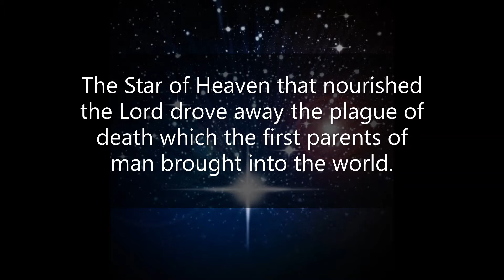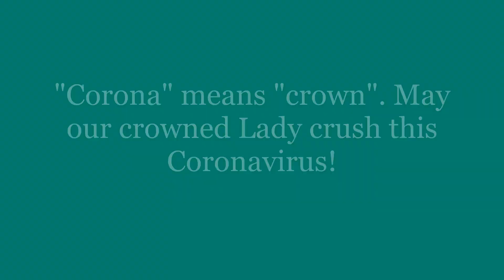('Prayer Against 'Coronavirus) "Stella Caeli" Plague Prayer to Mary [All Saints Church Shrine]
This "Stella Caeli Exstirpavit" prayer to Our Lady is used in times of pestilence; it is prayed when a fatal epidemic disease ravages, especially now with this Coronavirus (Covid-19) that has gripped the world in 2020.
The video has a shorter version of the prayer.

The full version of the prayer:
   The Star of Heaven that nourished the Lord drove away the plague of death which the first parents of man brought into the world. May this bright Star now vouchsafe to extinguish that foul constellation whose battles have slain the people with the wound of death.
   O most pious Star of the Sea, preserve us from pestilence; hear us, O Lady, for Thy Son honours Thee by denying Thee nothing. Save us, O Jesus, for whom Thy Virgin Mother supplicates Thee.
   O God of mercy, God of forbearance, God of forgiveness, who was moved to compassion for the affliction of Thy people, and who said to the Angel devastating Thy people: "Stay thy hand", for the love of that glorious Star, at whose dearest breast Thou graciously fed against the poison of our sins; grant the help of Thy grace, that as Thy Mother the Blessed Virgin Mary, and Saint Raphael, Thine Archangel, we be safely freed from every disease and from an unprovided death, and that we may be mercifully saved from the assault of utter ruin. Through Thee, Christ Jesus, King of Glory, who lives and reigns world without end. Amen.

History of the Prayer:
The prayer is originally from a 14th century Portuguese plague that a group of Poor Clare nuns had Providentially been given this successful prayer. Eventually with time, the prayer spread around Europe and got into the hands of Father Francisco Gonzaga, O.F.M. in the 16th century [He was a Franciscan Minister General; later the ['Italian'] Bishop of Mantova (1579 – 1587)]. It seems that the prayer was written in its final form by this holy Venerable priest,

Purpose:
The prayer in this video can be used, by people at All Saints Parish and elsewhere, to pray before the 'Heralds of the Gospel's Marian 'pilgrim shrine' -- Mary Queen of All Hearts.

This video is from the Marian shrine devotion and apostolate at All Saints Roman Catholic Church, (Etobicoke) Toronto, ON, Canada.

Many pictures by NIck Mossa